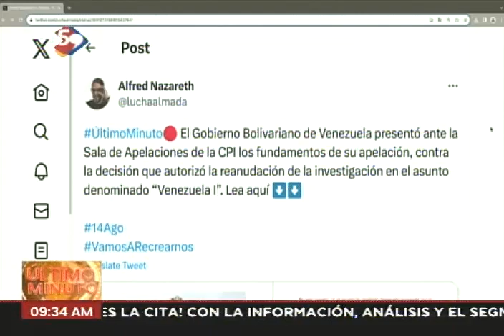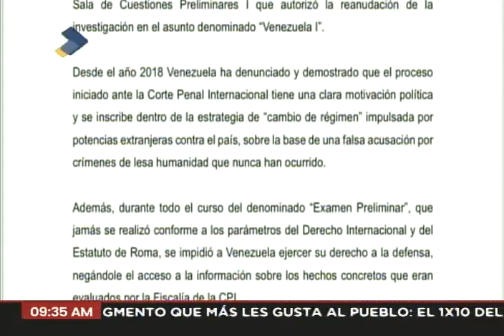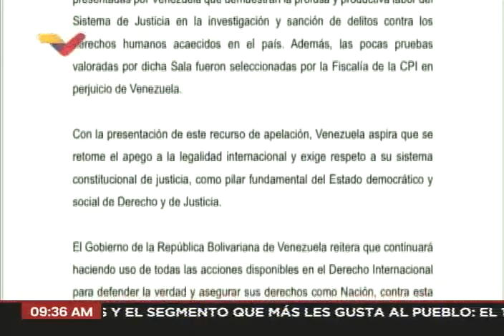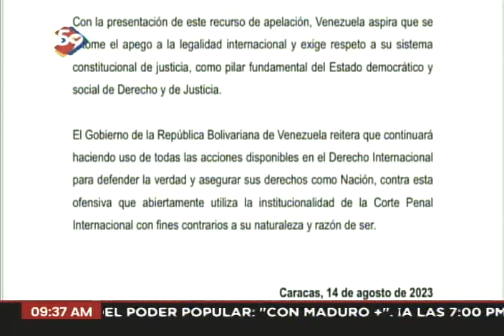Venezuela apela decisión de la Corte Penal Internacional (Comunicado)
Comunicado emitido este 14 de agosto de 2023 por el gobierno venezolano, apelando la decisión de la Sala de Cuestiones Preliminares que autorizó la investigación en el asunto "Venezuela I".

USDT o Bitcoin (BEP20): 0xef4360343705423a24119205eeb1de2a10fd23f4

USDT (TRC20): TQJB86JZjF5Kt1C7f322aax4iyD6x65UcV

Petros: PFfDUW3cj1WD7cUPYg9MK2EtgG5nUgVzuc